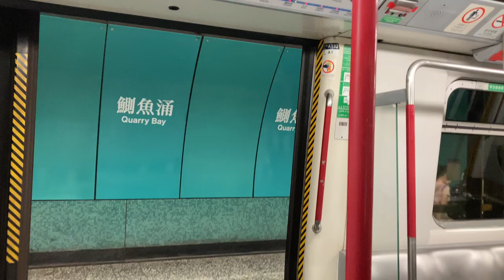(Retired已退役12)Hong Kong MTR ISL M train QUB to SWH香港港鐵港島綫M train鰂魚涌→西灣河A105/A132